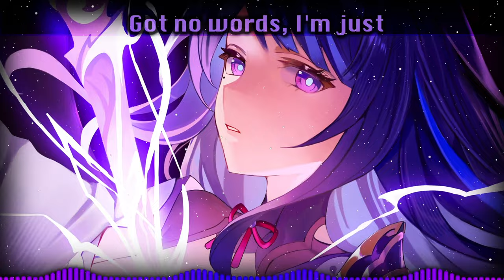Nightcore - Electric (jeonghyeon Remix)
If you're watching this, you're BRILLIANT!! :D 💖

✧ SONG INFORMATION ✧
Name ‣ Electric (Feat. Robbie Rosen) (jeonghyeon Remix)
Artists ‣ VAANCE, Deerock, Robbie Rosen, jeonghyeon

✧ PICTURE INFORMATION ✧
Origins ‣ Genshin Impact
Character ‣ Raiden Shogun

✧ EXTRA INFORMATION ✧
Program(s) Used ‣ Adobe After Effects 2020
Anything else you want to know? Don't hesitate to ask me in the comments ⇩⇩